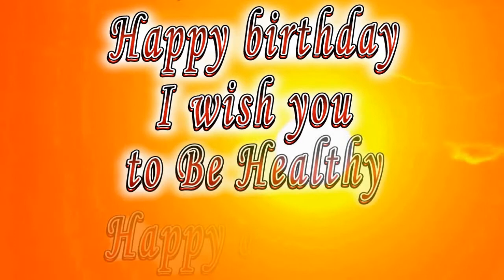Happy birthday Uriah